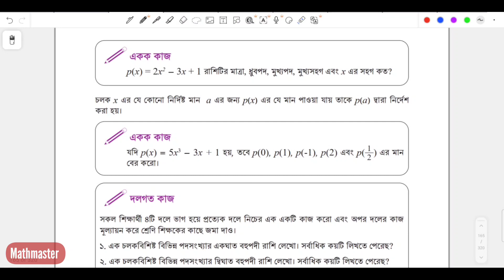Class 9 Math 2024 page 84 chapter 4 ৯ম শ্রেনি গণিত পৃষ্ঠা ৮৪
৯ম শ্রেণির গণিত detail আলোচনাসহ সমাধান

৯ম শ্রেণির গণিত
৯ম শ্রেণির গণিত একক কাজের সমাধান ২০২৪
৯ম শ্রেনি অভিজ্ঞতা ১ পৃষ্ঠা ২-৫ প্রত্তাহিক জীবনে সেট
chapter 9

class_ nine_ math
new curriculum

Class 9 Math English version, Math class 9 chapter 1, chapter 1 math solution, নবম শ্রেণির গণিত ২০২৩, nobom srenir gonit, class Nine Math chapter 1 2024, class nine Math new book, new curriculum math nine, নবম শ্রেণির গণিত অধ্যায় ১ class IX maths page 2- 5